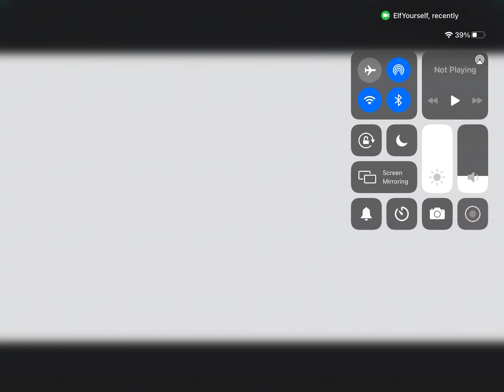Christmas special enjoy😂🤣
This is just a little fun video since Christmas is around the cornner